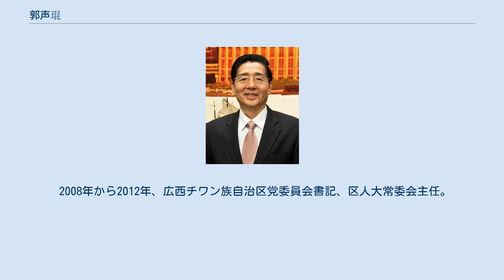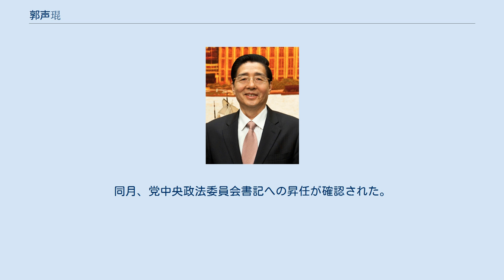郭声琨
郭声琨（かく せいこん、簡体字：郭声琨、繁体字：郭聲琨、英語：Guo Shengkun、グオ・シェンクン、1954年10月16日 - ）は、中華人民共和国の政治家。
広西チワン族自治区党委員会書記、公安部長・党委員会書記、党中央政治局委員、党中央政法委員会書記、国務委員を歴任した。
第16・17期党中央候補委員、第18期中央委員、第19期中央政治局委員である。
 1954年10月16日に江西省興国県に誕生する。
1973年から1977年に知識青年として江西省興国県五里亭公社に下放した。
1977年に江西冶金学院（現在の江西理工大学）砿業学部選砿学科に入学し、1979年に卒業した。
 1979年から1985年、冶金部画眉坳タングステン鉱山機選車間技術員、工段長、党支部書記、生產副主任、行政副主任、主任などを歴任する。
1985年、中国有色金属工業総公司画眉坳タングステン鉱山鉱長。
1990年から鉱山鉱長と、貴渓銀鉱建設指揮部総指揮、党委員会書記を兼任。
 1992年から1993年、中国有色金属工業総公司貴渓銀鉱鉱長、党委書記。
1993年から1997年、中国有色金属工業総公司南昌公司経理、党組書記。
 1994年から1996年、中南工業大学（現在の中南大学）管理工程系管理工程管理学修士課程修了。
 1995年9月から1996年7月、中央党校一年制中青年幹部培訓班に入学。
 1997年から1998年、中国有色金属工業総公司副総経理、党組成員。
 1998年から1999年、国家有色金属工業局党組成員。
 1999年から2000年、国家有色金属工業局副局長、党組成員。
 2000年から2001年、国務院国有重点大型企業監会主席、中国アルミニウム籌備組組長。
 2001年から2004年、中国アルミニウム総経理、党組書記と中国アルミニウム股份有限公司代表、会長を兼任。
 2002年3月から2002年5月、中共中央党校省部級幹部進修班に入学する。
 2003年から2007年、北京科技大学管理科学と工程専業管理学博士課程修了。
 2004年から2007年、広西チワン族自治区党委員会副書記、自治区政府副主席、党組副書記。
 2007年から2008年、広西チワン族自治区党委員会書記。
 2008年から2012年、広西チワン族自治区党委員会書記、区人大常委会主任。
 2012年から2013年、公安部長、党委員会書記、総警監、武装警察第一政治委員。
 2013年から2015年、国務委員、国務院党組成員、党中央政法委員会副書記、公安部長、党委員会書記、総警監、武警第一政治委員。
 2017年10月、第19回党大会において党中央委員に再選し、第19期1中全会において党中央政治局委員に選出。
同月、党中央政法委員会書記への昇任が確認された。
11月4日、第12期全人代常務委員会第30回会議において公安部部長の職務を解かれた ^